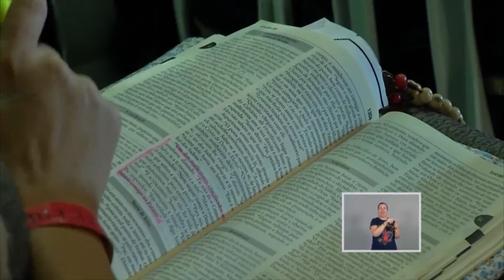Faça uma lista com 12 virtudes que você tem | Padre Reginaldo Manzotti | Palestra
Hoje quero desafiar você a valorizar suas virtudes. Nada de achar os defeitos, isso as pessoas já fazem por nós (rsrs). Liste 12 virtudes que Deus te deu e as valorize diariamente. Você vai ver como te fará bem olhar com mais amor e carinho para si mesmo.